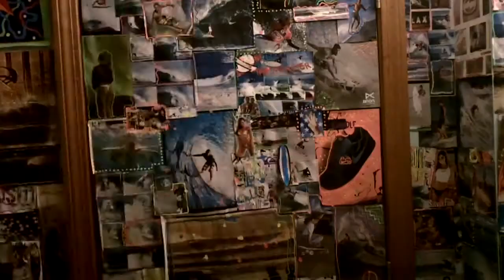DO IT LIKE THIS - BLACK EYED PEAS [MV] (DigitalMunchies Contest)